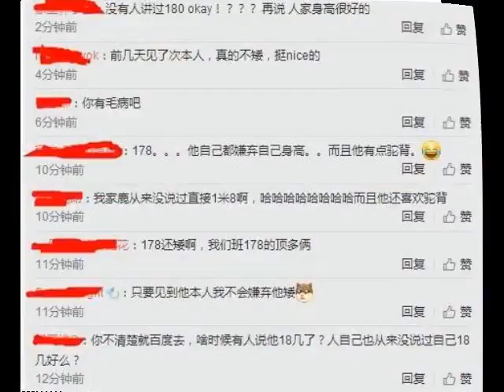爆料： 路人日本街头偶遇鹿晗还被签名 网友：他肯定没有一米八！